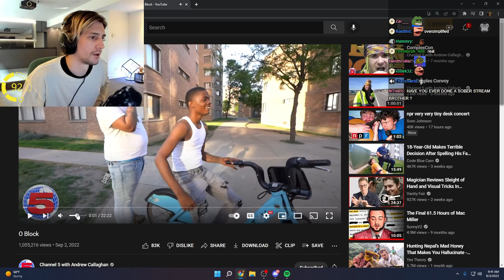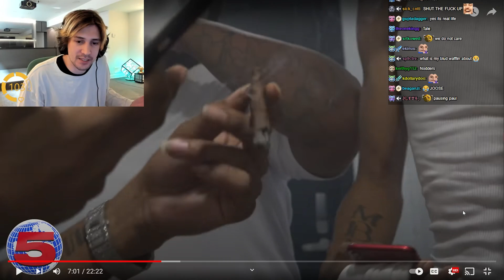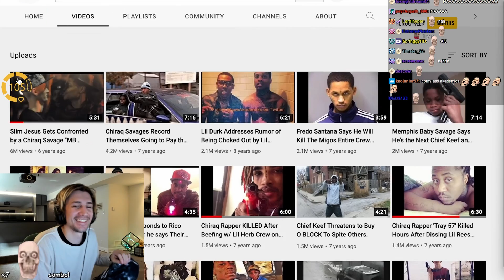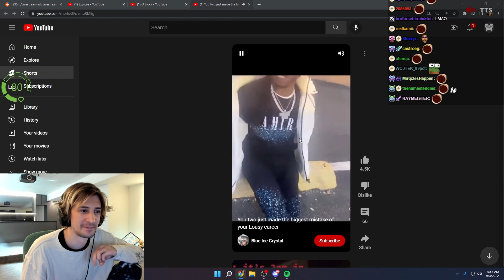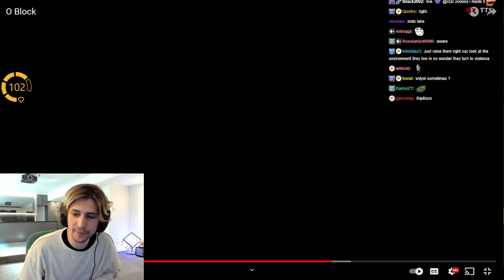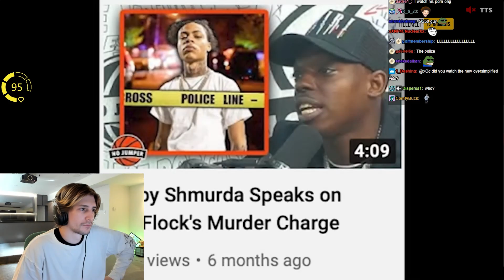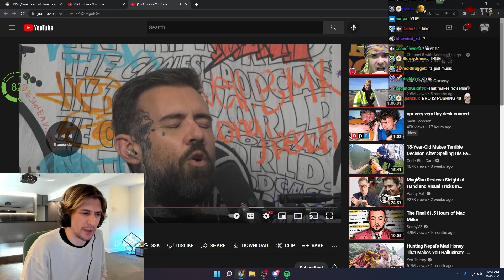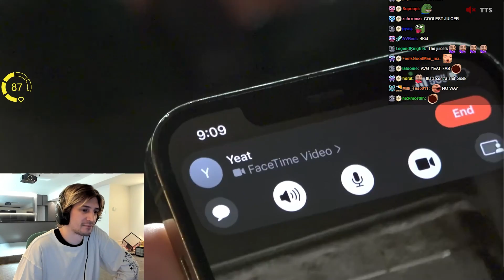xQc reacts to O block Documentary (with chat)